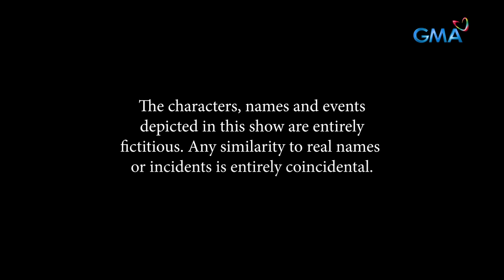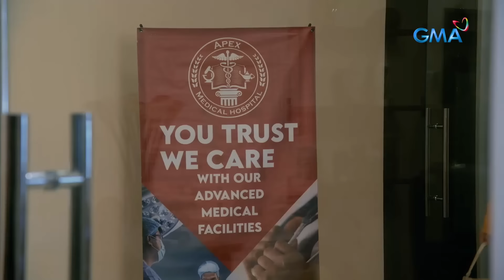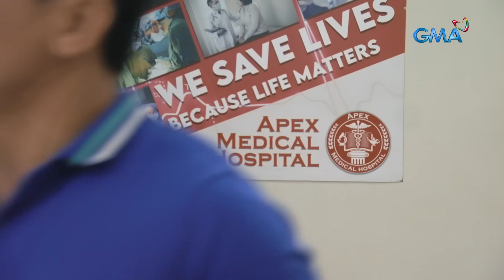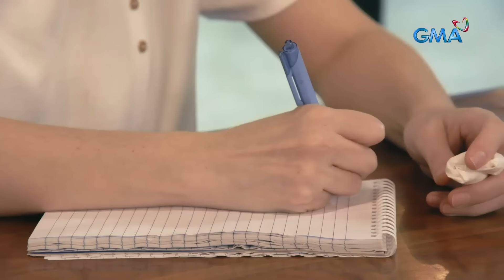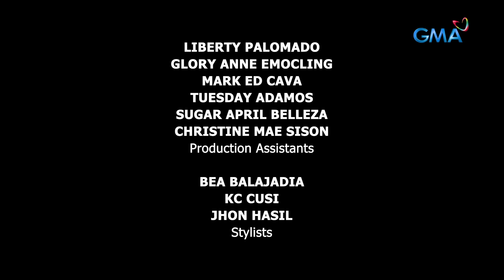Abot Kamay Na Pangarap: Weekly Marathon | June 24 - June 29, 2024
Will Zoey (Kazel Kinouchi) and Dax (Marx Topacio) be able to fight for their relationship, or will it finally come to an end because of the people who stand in their way?